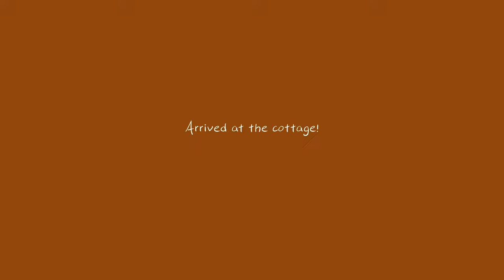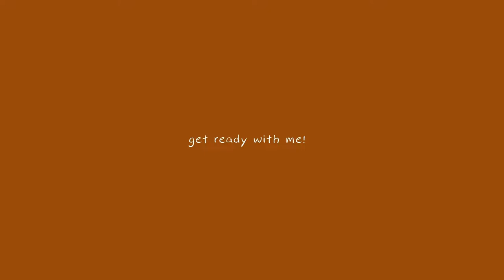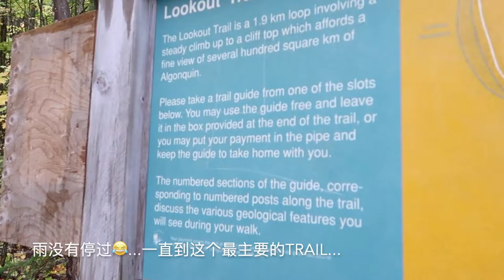FALL VLOG 🍂 + mini GRWM ⎜跟我去阿崗昆看楓葉吧!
HELLO WORLD!

这是我的第一支vlog!
去阿岗昆看枫叶🍁🍁

虽然...不太幸运地...
淋了一天雨🙂🙂
但是 阿岗昆的枫叶还是很美的哦!

第一次拍vlog 手很不稳😌
大家见谅🤞🏼

🎼Music
RYCE-Hometown "Friends"
Safe-Word Moonlight
HOLOA-persephone
Doubt It - KYLE
burbank-gucci gucci
masked man-happy music made by the river
luvbird-dawn amble
Soko- raining outside
Cloud Mac-I Love You

💫SNS-来找我玩
INS:  xxcrystalxx_11